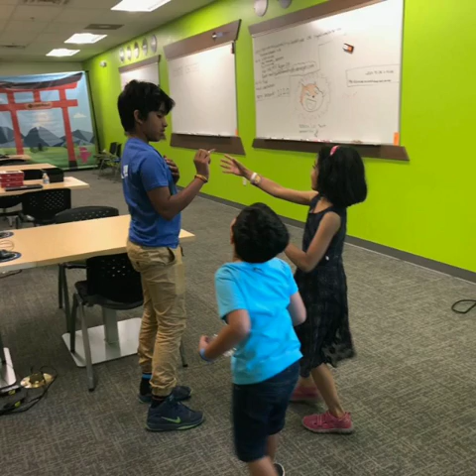Aditi Summer days of 2018 in Newjersy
Video from Chandrashekar Turuvekere